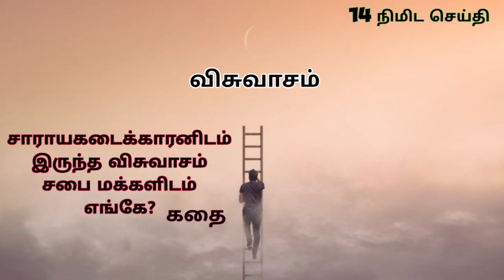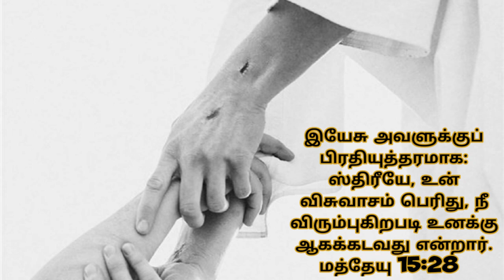சாராய கடைக்காரனின் விசுவாசம் சபை மக்களுக்குள் ஏன் இல்லாமல் போயிற்று?